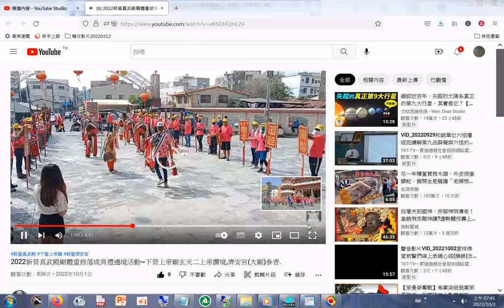八家將 陣頭#2022新營真武殿廟體重修落成典禮遶境活動~下營上帝廟 玄天二上帝讚境,濟安宮 (大廟)參香.+網址#台灣廟會#臺灣廟會#台南廟會#臺南廟會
2022新營真武殿廟體重修落成典禮遶境活動~下營上帝廟玄天二上帝讚境,濟安宮(大廟)參香.